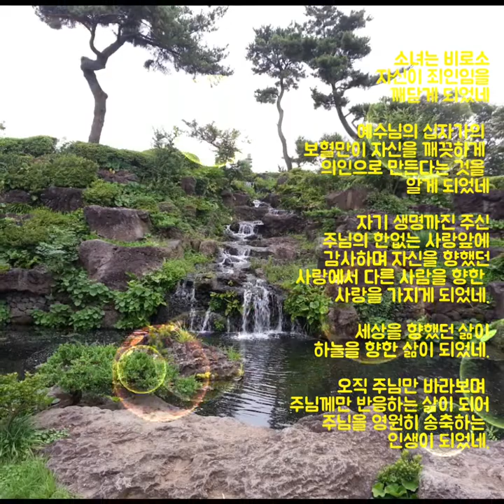소녀가 주님을 만났네(성시, 아침묵상)하나님의 마음 심영주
🙋‍♀️소녀가 주님을 만났네.

⚘아침인사

사랑하는 친구님들 안녕하세요?

주님의 선물 사랑과 은혜의 하루를 시작합니다.
오늘도 주님께 기쁨과 감사로 영광 돌리는 우리가 되길 간절히 소망합니다.

오늘도 기쁨과 감사로 행복의 문을 엽니다.
둥근 마음으로 함께 출발해 보실까요~
둥글게 둥글게 ~ 고고 씽!

               심영주

세상속에 외로이
한 소녀가 있었네.

세상을 향한
꿈과 희망으로
살아가고 있었네

세상을 향한
욕심으로 가득해
자기만 잘되면 된다는
마음으로 살고 있었네

세상을 향한 촉각을
곤두 세우고 반응으로
꿈틀대며 세상에서
살고 있었네

어느날 소녀는
사랑의 주님을 만났네
ㅡ315 1025
소녀는 비로소
자신이 죄인임을
깨닫게 되었네

예수님의 십자가의
보혈만이 자신을 깨끗하게
의인으로 만든다는 것을
알게 되었네

자기 생명까진 주신
주님의 한없는 사랑앞에
감사하며 자신을 향했던
사랑에서 다른 사람을 향한
사랑을 가지게 되었네.

세상을 향했던 삶이
하늘을 향한 삶이 되었네.

오직 주님만 바라보며
주님께만 반응하는 삶이 되어
주님을 영원히 송축하는
인생이 되었네.139

⚘오늘의 아침 묵상

세상속에 외로이 한 소녀가 있었는데 세상을 향한 꿈과 희망으로 살아가고 세상을 향한 욕심으로 가득해 자기만 잘되면 된다는 생각과 마음으로 살고 있었습니다.

세상을 향한 촉각을 곤두 세우고 반응으로 꿈틀대며 세상에서 살고 있었습니다.

하나님을 모르고 세상속에서 세상을 향한 분주한 삶을 살던 소녀는 어느날 사랑의 주님을 만났습니다.

소녀는 비로소 자신이 죄인임을 깨닫게 되었고 예수님의 십자가의 보혈만이 자신을 깨끗하게 의인으로 만든다는 것을 알게 되었습니다.

자기 생명까진 주신 주님의 한없는 사랑앞에 감사드리며 자신을 향했던 사랑에서 다른 사람을 향한 사랑의 마음을 가지게 되었습니다.

세상을 향했던 삶이 하늘을 향한 삶이 되었습니다.
오직 주님만 바라보며 주님께만 반응하는 삶이 되어
주님을 영원히 송축하는 인생이 되었습니다.

소녀의 모습이 참 그리스도인으로 승화되어 가는 모습이라는 생각을 합니다.

시 속에 등장하는 소녀는 바로 저와 여러분의 이야기 입니다.

시 속의 소녀처럼 오직 주님만 바라보며 주님께만 반응하는 삶이 되어 주님을 영원히  송축하는 우리가 되길 간절히 기도 드립니다.

참 그리스도인으로 승화하는 우리가 됩시다.
모두 모두 화이팅입니다.

오늘도 주님과 함께 하시는 행복한 하루 되세요.
주님의 이름으로 사랑하고 축복합니다.

찬양 연주 들으시며 참 그리스도인을 깊이 묵상하시는 시간 되시길 간절히 소망합니다.
감사합니다.